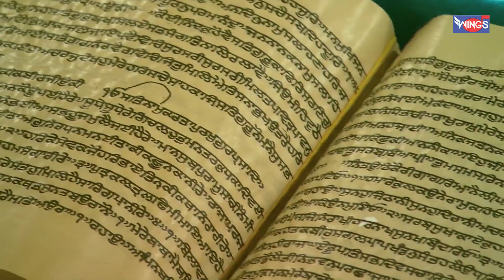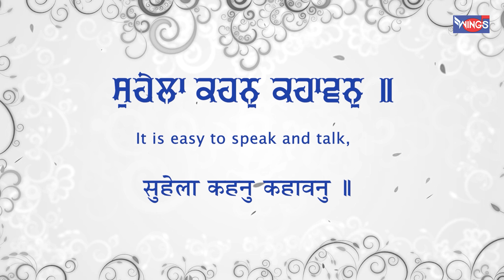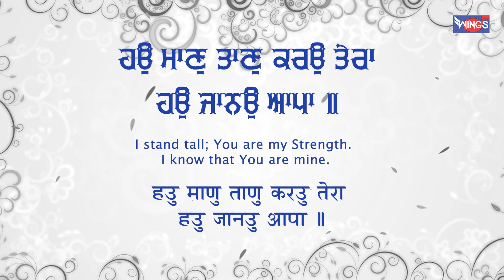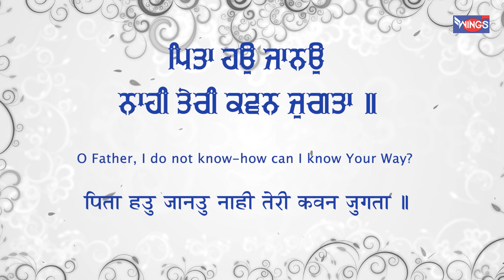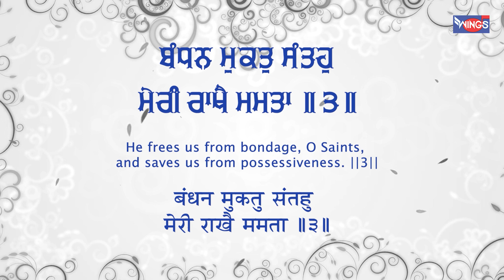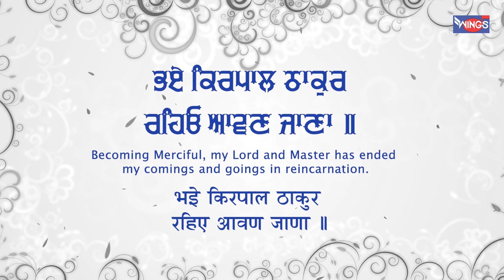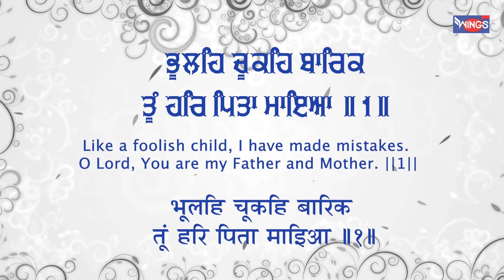Terai Bharosai Piaare Mai Laadd Laddaiaa | तेरे भरोसे पिआरे मै लाड़ लड़ाइआ | Shabad Gurbani Kirtan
Wings Music presents 'Wings Bhakti' channel. You will find here Guru Bhajans, Guru Nanak Shabad, Shabad Simran , Amrit Vella, Hindi Bhajans, Morning Bhajans, Aarti's,  Mantras, Meditation Chants, Jaap, Shlokas, Amritwani and Kirtan's

Credits:
Singer: Bhai Kamaljit Singh Srinagar Wale
Lyrics: Traditional
Music: Bhai Kamaljit Singh Srinagar Wale
Recorded By Music Tone Studio
D.O.P : HS Lovely